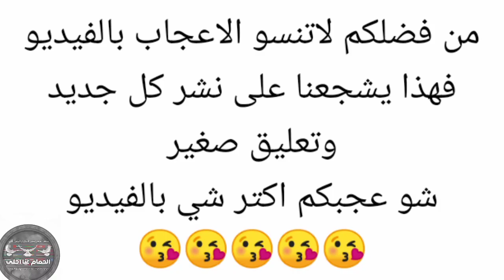مكتف احمر بربريسي عالاول من حلال الأخ ابراهيم الحجازين الاردن. Oiseaux पक्षी Birds kuşlar pigeons